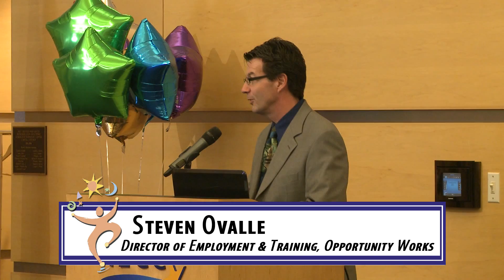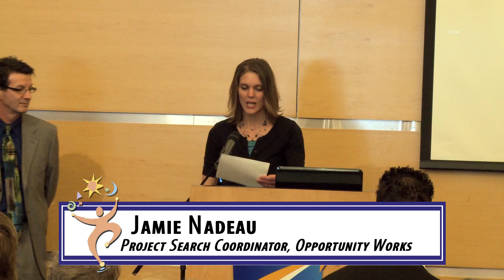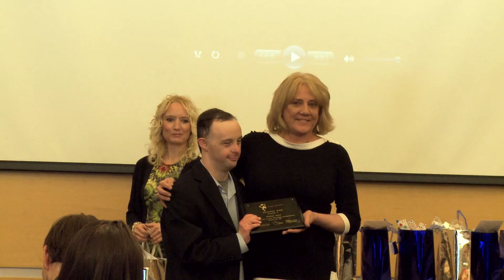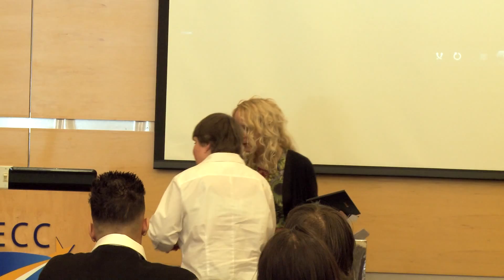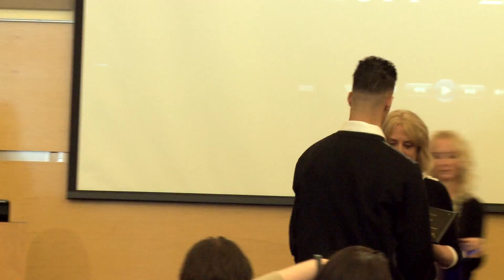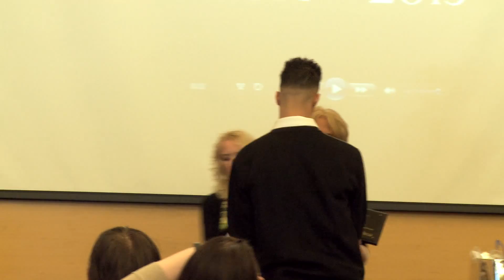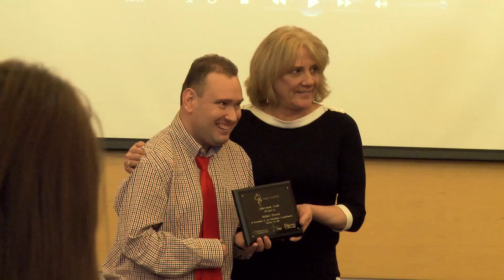NECC Project Search Graduation Ceremony February 2015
For several years, organizations such as Opportunity Works and Mass Rehabilitation had been joining hands in putting together a program that would provide meaningful employment to the people they serve. In 2014, the effort paid off when the first group of Project Search interns started the 30 week program in July of that year.

All interns worked in multiple job positions with Northern Essex Community College on their Haverhill and Lawrence campuses.

The first eight interns completed the thirty week program in early 2015, and this ceremony was held to recognize the hard work of all those who were involved in this program, and the interns success in completing the thirty week program.